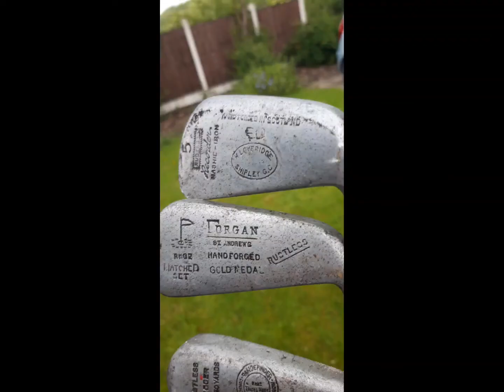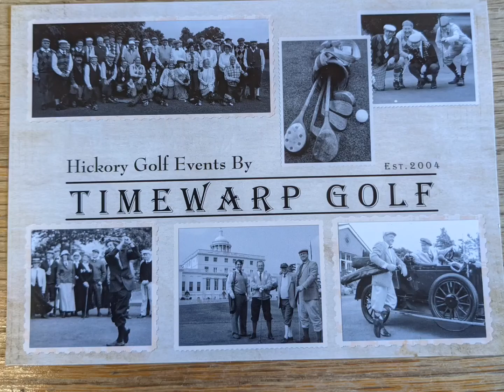Antique golf clubs ... some pics